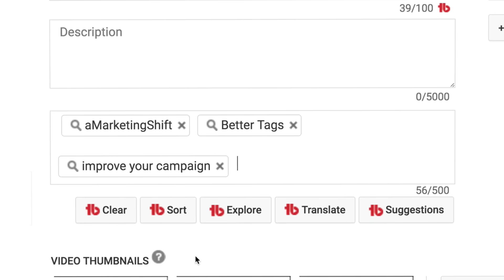Improve Your Campaign #9 - BetterTags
Do you need help with your tags (and other YouTube stuff)?

aMarketingShift.com

A great video has to be seen to relevant, and well written titles, descriptions and tags can help that happen - free. We have seen a 30% uptick in our own organic views by implementing a few best practices.

Today we will talk about tags.

Tags are keywords that relate to your video. It is important to make them relevant. To this end, we will often pull words and phrases right out of our video content to create tags. YouTube suggests at least ten, but they give you 500 characters. So, use them.

If you would like some help picking or vetting tags. Try TubeBuddy - it suggests tags based on relevance and shows your tag YouTube Search ranking. They have a free version of their software and we recommend it.

What can better tags do for your video?

aMarketingShift.com

Do you like this video? Can you think of anyone who might find it useful? Please share it, Like it or comment.

aMarketingShift - Learn About Video

aMarketingShift is an online community and video series designed to demonstrate the benefits of video marketing on the web, as well as advising businesses how to better administer their own video marketing campaigns.

These videos are broken up into two types. Why Video is Awesome - reasons that video is a great medium for your business and Improve Your Campaign - tips on how to start or improve your own video campaign.

These videos are quick, interesting and helpful. And they can be sent directly to your email inbox.

aMarketingShift.com

NickelCityGraphics.com